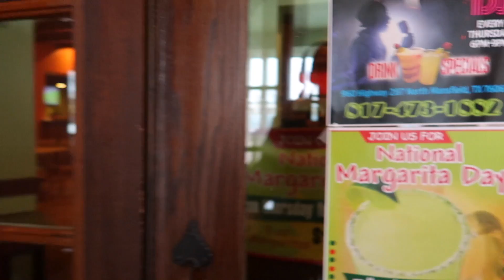Mr.Gringo No Quiere Que Me Corte el Cabello 😑 + Cita en el Dentista - ♡IsabelVlogs♡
Yo acepto lo que sea !!!

YOUNOW - Isabellabeauty

✓ MUCHOS LIKES
✓ COMPARTAN

LINKS IMPORTANTES !